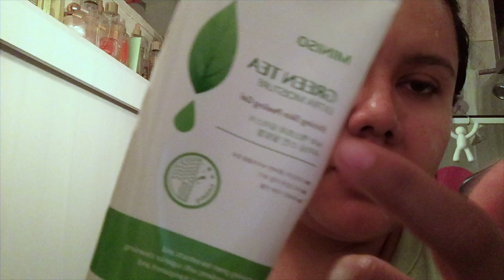MI RUTINA DE BELLEZA NOCTURA ♥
¡Hola!

Les dejo aquí los links de los productos que utilicé hoy (el video NO esta patrocinado por ninguna marca)